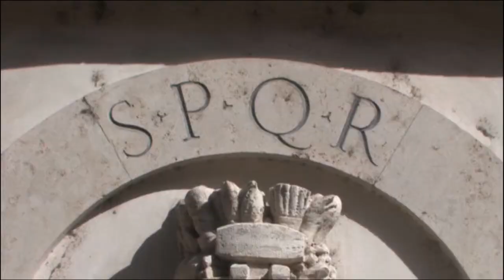The Romans are Coming: Roman Art from the Louvre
A series of 11 webisodes were created for IMA's installation of the exhibition, 'Roman Art from the Louvre.' This episode is the dramatic trailer, offering a sneak peek of the exhibition.